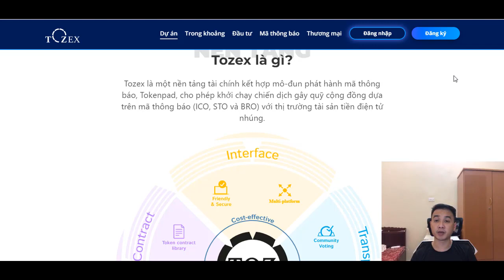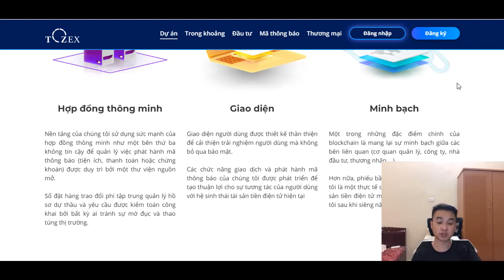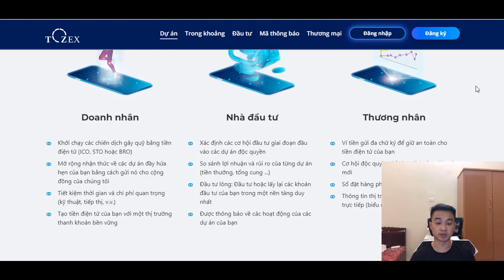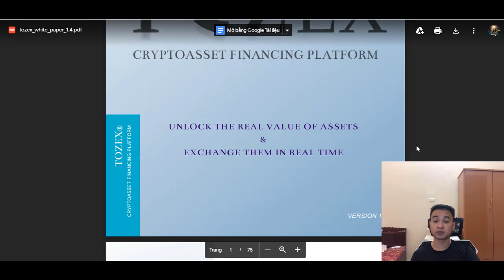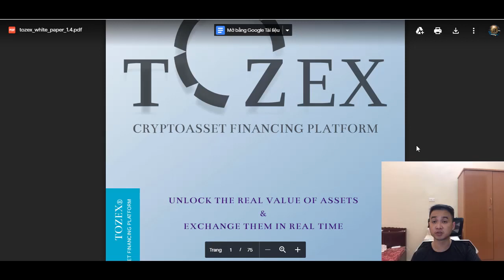TOZEX - Crypto asset platform which allows to manage token sale, investment and trading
Tozex is a crypto asset platform which allows to manage token sale, investment and trading in the same ecosystem.

Author:
NameBCT: youskanned
ETH: 0x5D0d349cd11A54ED9d211C461e9842ea7f92070C